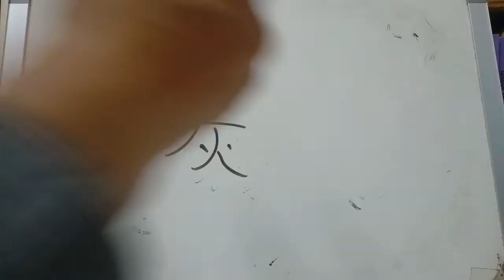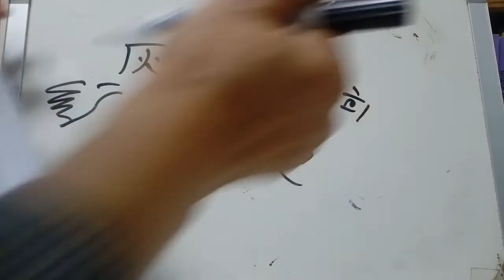4급 배정한자 246 : 灰 재 회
灰 ‘재 회’
* 손과 관련되어 있고, 손 밑에 불이 있음. 불 속에서 다 타고 남은 재를 손으로 골라내고 있는 모습에서 ‘재 회’. 쓸 때 ‘언덕 한’으로 쓰면 안 되고 ‘오른 우’처럼 ‘손’을 표현해 주어야 함.
* 灰色회색-잿빛, 石灰석회. 石灰巖석회암-재처럼 생긴 돌로 만들어진 암석, 조개껍질이나 산호 등이 퇴적되어 만들어진 퇴적물.